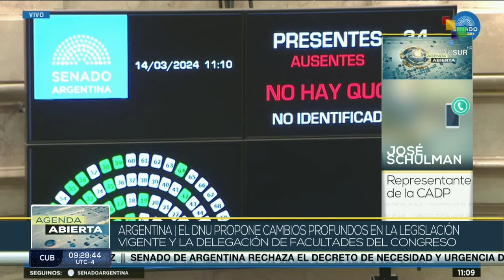Jose Schulman en TeleSUR: "El DNU de Milei es un permiso de pirata"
En "Libres les queremos" compartimos la entrevista que le realizaron a José Schulman de la Coordinadora Americana por derechos de los pueblos.
José Schulman Representante de la Coordinadora Americana por los Derechos de los Pueblos comparte su opinión sobre el rechazo a la propuesta del Presidente Javier Milei. teleSUR